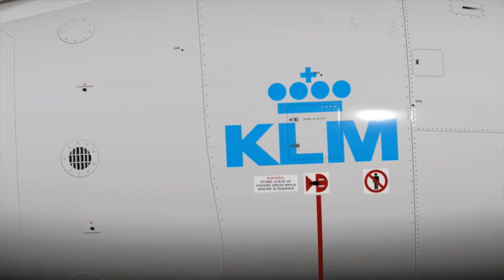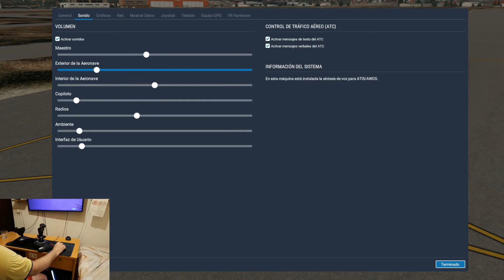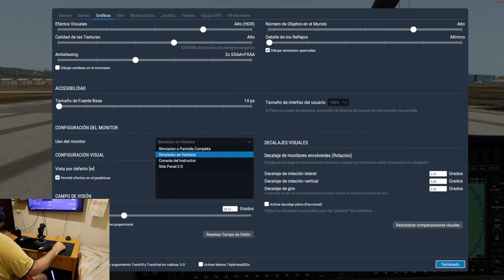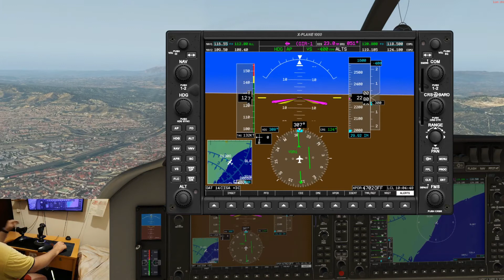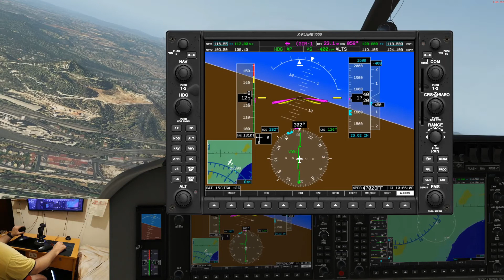X-Plane 11 - Robin DR401- VUELO de ENTRENAMIENTO #1 Español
Nuevo simulador para el canal que ya lleva su tiempo per muy chulo, entrenado para el 18 de Agosto que se vien el bueno.
En este Video os enseño como entreno.., si quereis algun tuto de alguna cosa hacermelo saber